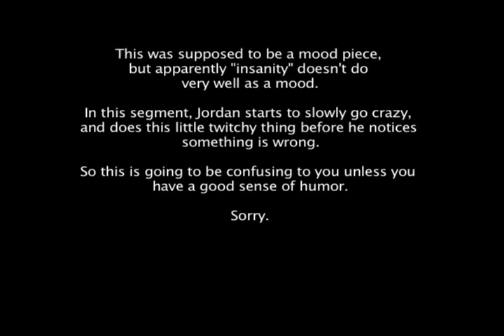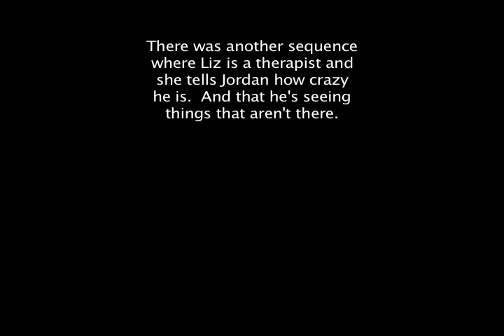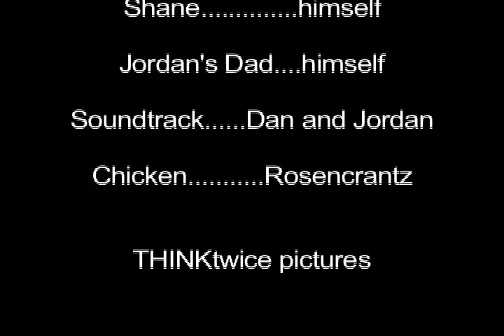Mood Piece: Director's Cut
This is the official reasoning behind the disaster that somehow still allowed us to pass Video Production.